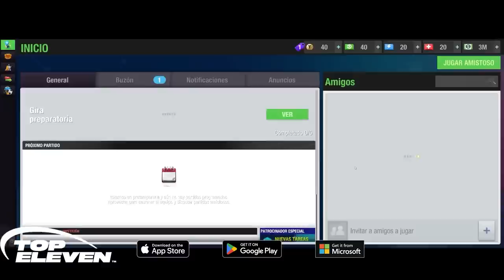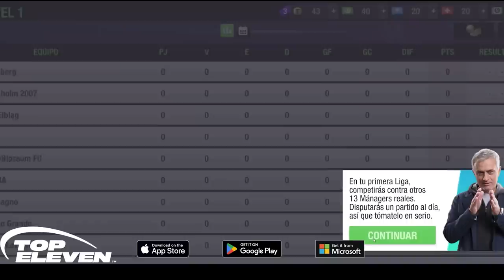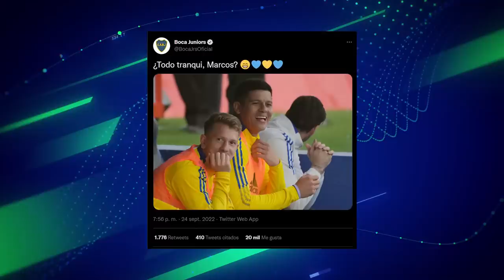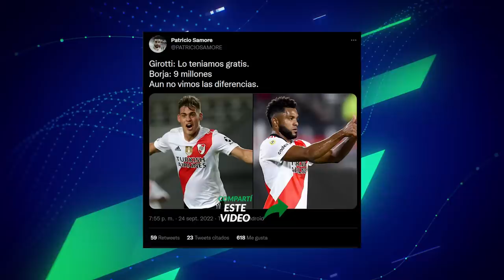💥 PERDIÓ RIVER y BOCA se le BURLA + El NUEVO APODO de MESSI + Buenas NOTICIAS en BOCA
Transformate en un verdadero DT y ganales a todos. Probá Top Eleven

Y mas noticias del fútbol argentino 2022: Sergio Busquets elogia a Argentina, Mauro Icardi convierte para Galatasay, Noticias de la Selección Argentina, Goleada a la Reserva de River, noticias buenas para Boca, Defensa y Justicia vs Patronato, Sarmiento vs Arsenal, San Lorenzo vs Lanús, River vs Talleres, declaraciones de Pinola, Insultos para Miguel Borja, Independiente vs Newells. El nuevo apodo de Messi, Messi comadreja